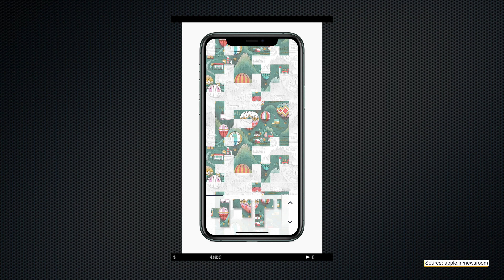iOS 14 Preview - WWDC 2020 [Key Expectations]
Dosto,
iOS 14 is finally here. Apple has announced its annual WWDC 2020 (Worldwide Developer’s Conference) which will be held on June 22 as a Virtual Online Event this year.

In this video, we have discussed about the Key Expectations from WWDC this year and what we think about the iOS 14, what new features will we get in iOS 14 which in somehow will be a Sneak Peek to iPhone 12

With Love,
Aapka Apna Tech Guru
Abhishek Telang